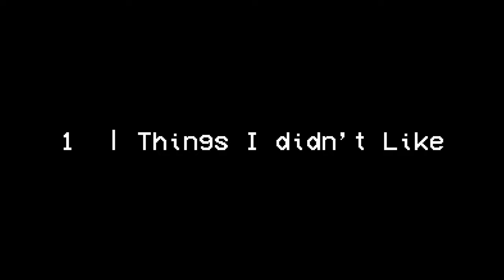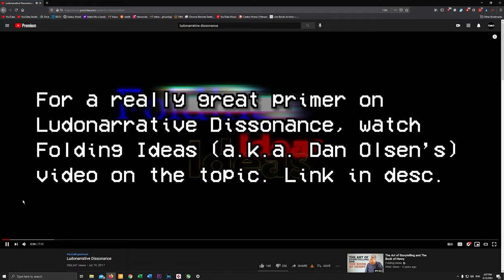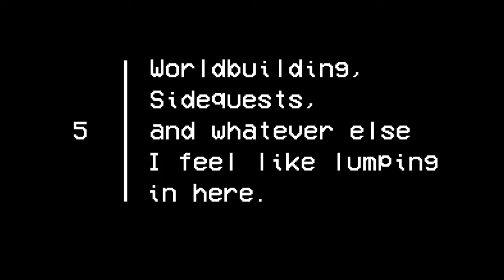Ghost of Tsushima Analysis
I think this is my 'Mr. Holland's Opus'. lmao.
tl;dr: Ghost of Tsushima good game. Play it.

TABLE OF CONTENTS:
Intro: (0:00)
Things I didn't Like: (4:36)
Game Performance: (10:36)
Combat: (12:59)
Visuals: (28:31)
World, Sidequests, etc.: (32:09)
Story: (50:58)
Characters: (1:16:18)
Legends Mode: (1:37:50)
Conclusion: (1:42:21)